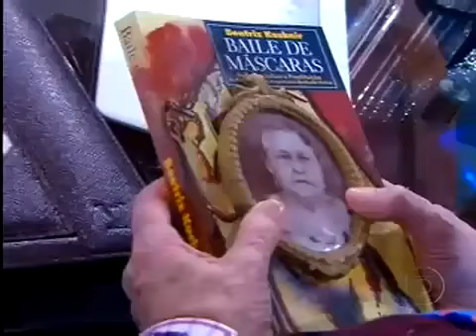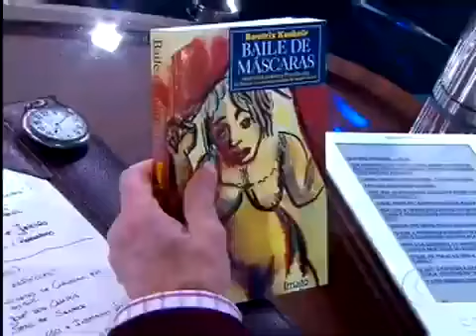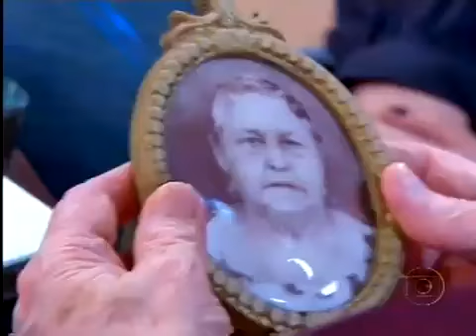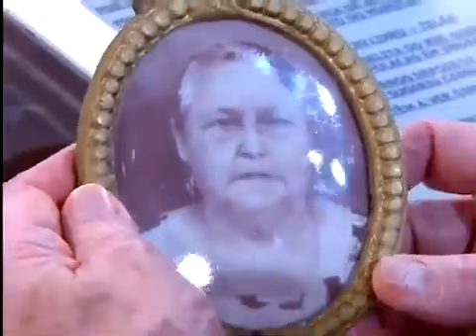Programa do Jô Soares - Beatriz Kushnir lança livro sobre a prostituição de judias no Brasil